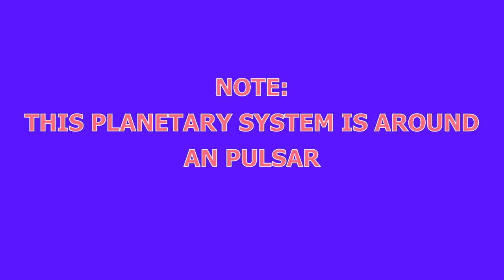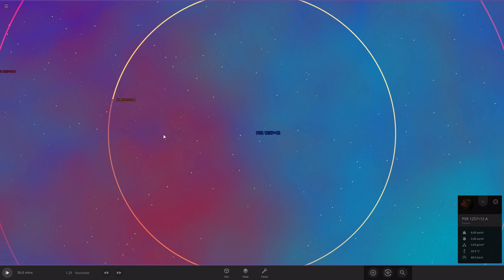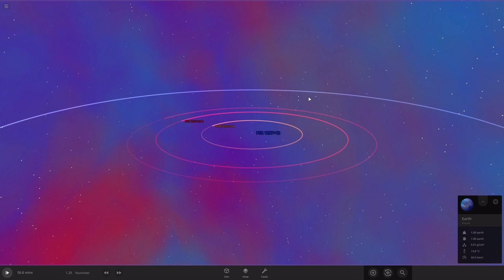PSR 1257+12 Planetary System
now this one is more different than a trinary of binary system
these 3 planets orbit a star smaller then the planets its self

Chapters:
 00:00 - intro
 00:08 - Format
 00:18 - Note
 00:27 - Size Comparison
 01:30 - Orbit Size Comparison

Idea From Ramesh singh

THIS VIDEO IS FOR EDUCATION FOR ALL AGES